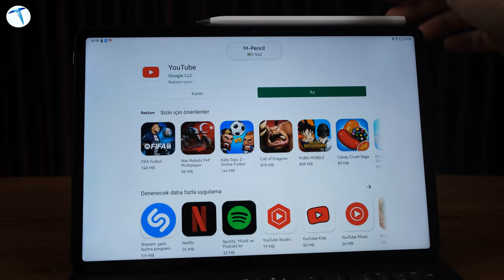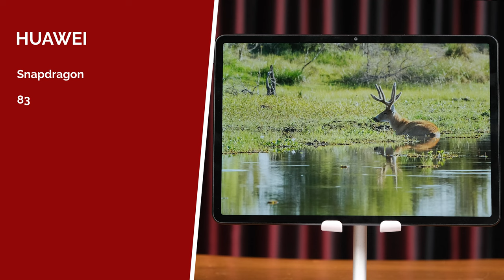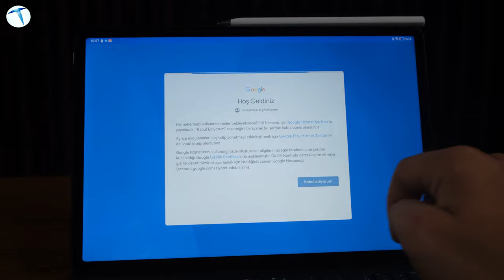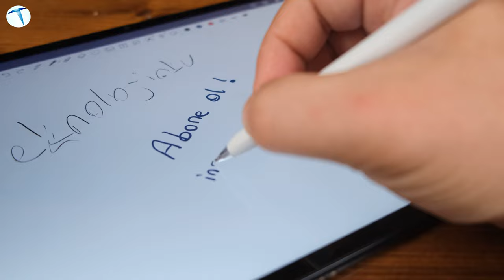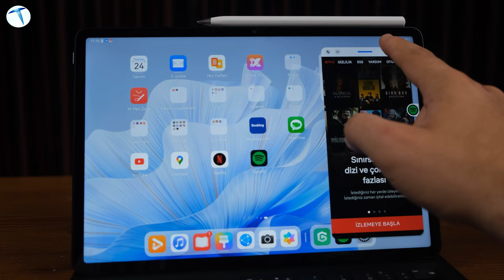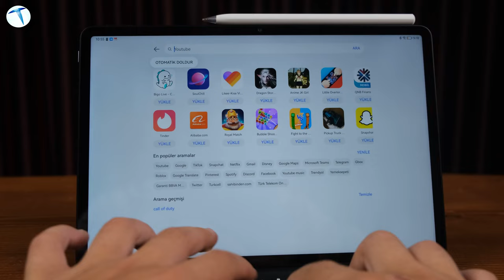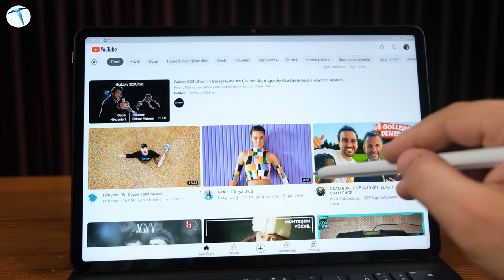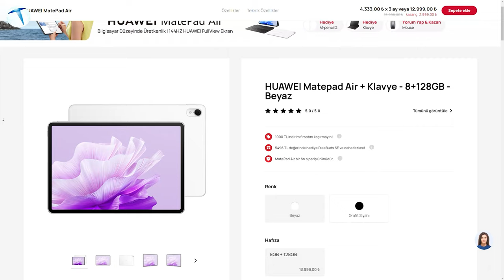Hem iş, hem oyun, hem de eğlence için tek bir tablet! Huawei MatePad Air incelemesi!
Huawei tablet pazarındaki model yelpazesini genişletmeye devam ediyor. Bu bağlamdaki son ürün ise MatePad Air 11 oldu. Hemen baştan belirtelim. Biz cihazı yaklaşık olarak 3 haftadır kullanıyoruz. Bu yazıda size kullanım deneyimimiz, cihaza yaptığımız testler ve günlük hayattaki kullanım senaryolarından bahsedeceğiz.

Öncelikle şunu söylememiz gerekiyor. MatePad Air, genel olarak beklentilere cevap vermeyi başaran bir tablet. Yani bir tabletten beklediğiniz tüm özellikler MatePad Air’de karşımıza çıkıyor. Tableti test ettiğimiz süre boyunca, çizimden, oyuna pek çok farklı kategoride uygulamalar çalıştırdık. Nitekim bu uygulamaların hiç birinde olumsuz bir senaryo karşımıza çıkmadı.

Günlük ihtiyaçlara cevap veren tasarım

Huawei Mate Pad Air bir klavye ile birlikte geliyor. Akıllı manyetik klavye sayesinde tablet üzerinden yazı da yazabiliyorsunuz. Ayrıca tablette Huawei Pencil desteği de mevcut. Yani dilerseniz tabletiniz üzerinde kalemle de rahat bir şekilde çalışabilirsiniz.

Tabletin klavye ile birlikte gelmesi, gündelik işlerinizi halletmenizde önemli bir rol oynuyor. Örneğin biz tableti test ettiğimiz süre boyunca pek çok içeriği bu tablet üzerinden hazırladık. Gelişmiş Huawei Notes uygulamasının bu süreçte önemli bir rolü vardı.

Kısaca özetlememiz gerekirse, günlük işlerinizde size yardımcı olabilecek ve aynı zamanda oyun ve benzeri ihtiyaçlarınıza da cevap verecek yeni bir tablet arıyorsanız MatePad Air tam da size göre bir cihaz.

MatePad ailesinin en zarif üyesi

Huawei MatePad Air isminden de anlaşılabileceği üzere zarif hatlara sahip bir tablet. 11.5 inçlik ekrana sahip olan tabletin ağırlığı ise yalnızca 508 gram. 6.4 mm kalınlığa sahip olan ekranda 3:2 en boy oranına sahip 2800 x 1840 piksel çözünürlüğünde FullView ekran yer alıyor. 30 – 144 Hz aralığında yenileme hızı sunan bu ekran HarmonyOS 3.1 ile destekleniyor.

Az önce de bahsettiğimiz üzere bu tablet üzerinden günlük rutin işlerinizi çok rahat bir şekilde halledebiliyorsunuz. Bunda tablet üzerindeki PC App Engine özelliğinin de büyük bir rolü var diyebiliriz.

Elbette bu şık tasarım güçlü bir donanımla desteklenmiş durumda. Tablet içerisinde Qualcomm’un en güçlü yongalarından biri olan Snapdragon 888 yer alıyor. Bu yonga setine 8GB RAM ve 128GB’lık dahili depolama alanı eşlik ediyor. Elbette dileyenler için 256 GB’lık dahili depolama alanına sahip ikinci bir versiyonun da yer aldığını hatırlatalım.

Tabletin arka kısmında 13MP’lik 4K/30 FPS çekim gerçekleştirebilen bir kamera mevcut. Ön yüzde ise 8MP’lik ultra geniş açılı bir kamera yer alıyor. 8300 mAh boyutunda oldukça büyük bir bataryadan beslenen tablet kullanım durumuna göre 4 hatta 5 güne varan bir pil ömrü sunuyor. Elbette bu nokta da tableti günde kaç saat kullandığınız önemli bir faktör olarak ön plana çıkıyor.